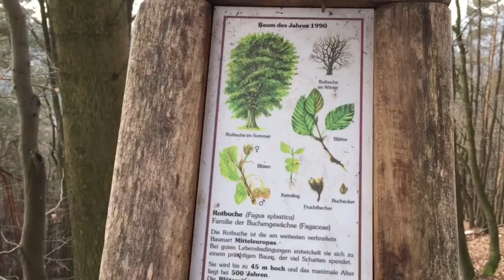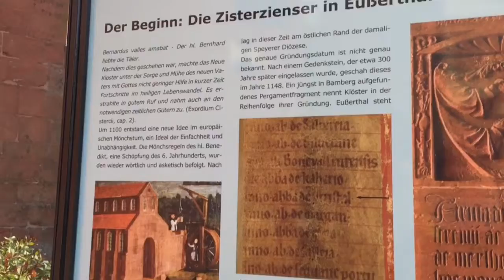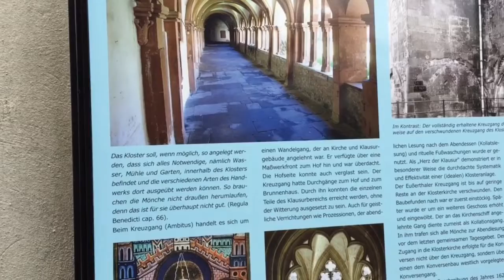Reichskleinodien, Burgunder und Mönche - Wanderung von Annweiler nach Eußerthal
Auf dem Weinsteig wandere ich in Annweiler startend, dem Ort der Reichsburg Trifels Kaiser Barbarossas, über den Krappenfels, die Jung-Pfalz-Hütte und durch den Burgunderort Gräfenstein zu den Resten des Zisterzienserklosters nach Eußerthal.